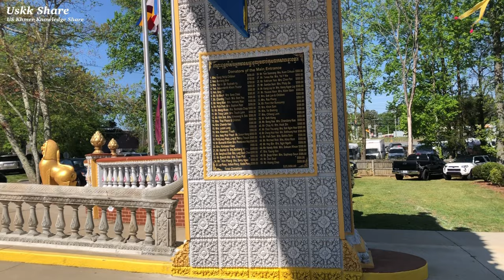3-បុណ្យចូលឆ្នាំនៅភូមិខ្ញុំ Khmer new year in Charlotte 2022